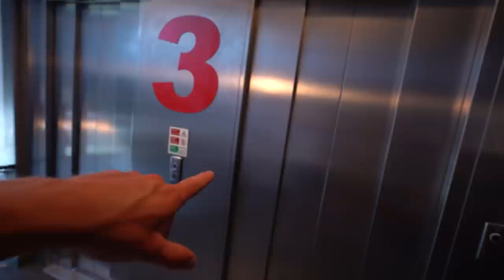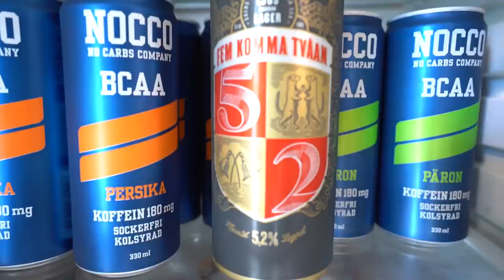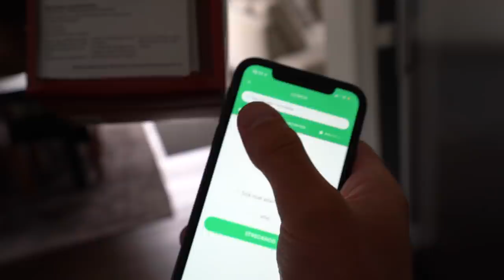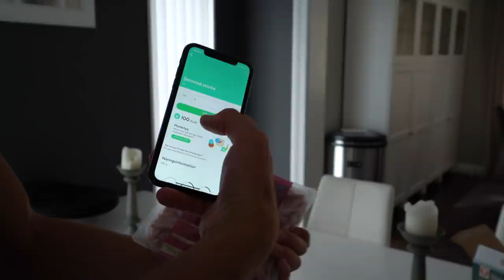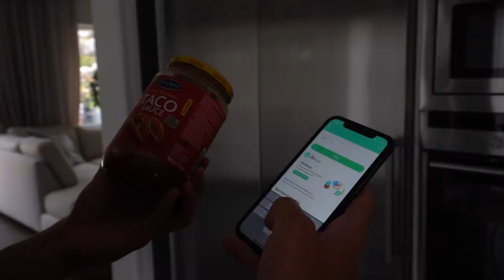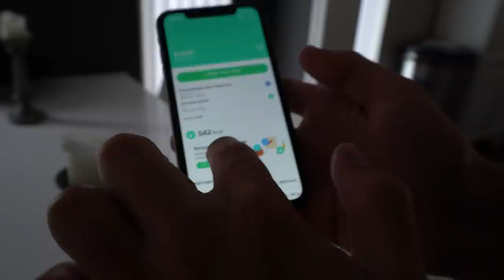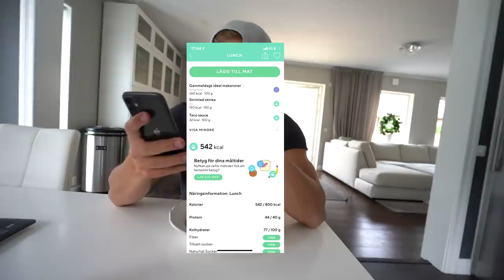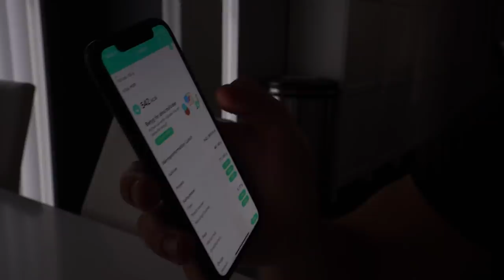KÖR MANUELL BIL FÖR FÖRSTA GÅNGEN PÅ 1 ÅR (BILEN DÖR)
Kör manuell bil för första gången på 1 år efter uppkörningen xdddd
Lite skönt häng i östersund & sundsvall oxåå :d